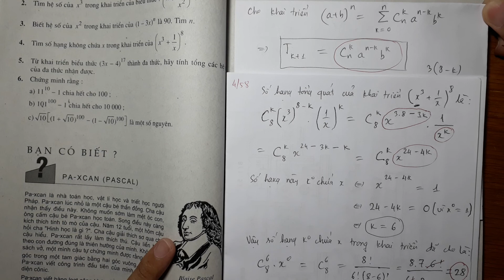Bài tập 4 trang 58 SGK Đại số 11 (cách 2)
Chào các Em học sinh yêu quí!
Để tìm các video của Thầy các Em hãy dùng từ khóa "bai tap (x) trang (y) sgk dai so 11" hoặc ghé thăm kênh của Thầy